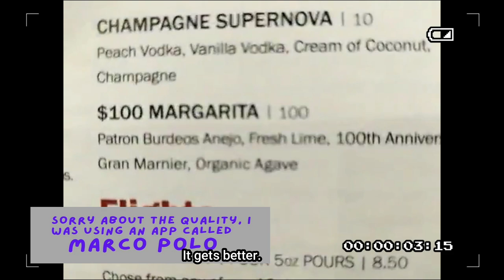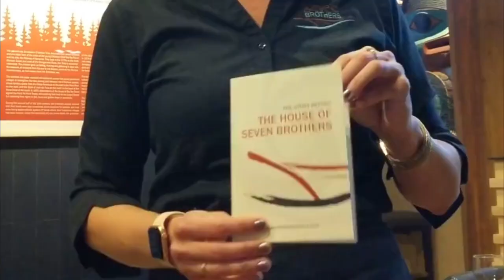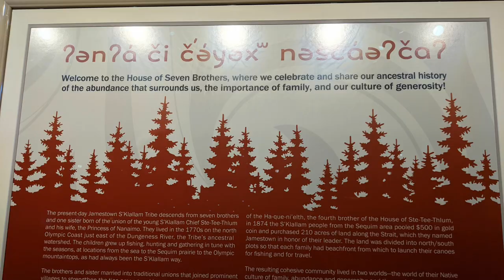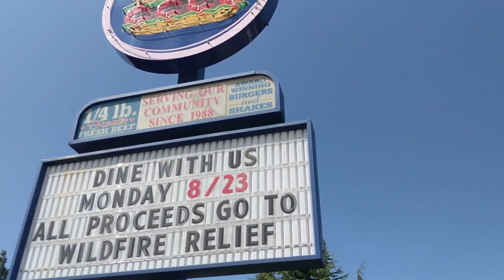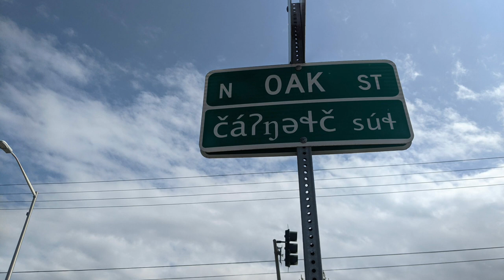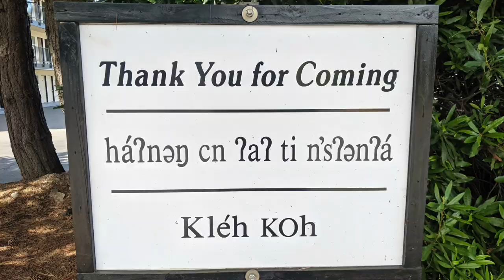I Own A Burger Joint With 7 Brothers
I Own A Burger Joint With 7 Brothers.  I found this cool little burger joint in the town of Port Angeles, WA.  A quick stop at the Olympic National Park.

50' foot Solar Panel Extension Cables